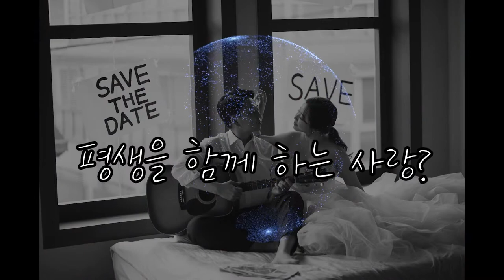WHAT IS LOVE?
내일 올라갈 곡은?!
여러분 생각하는 사랑이란!?